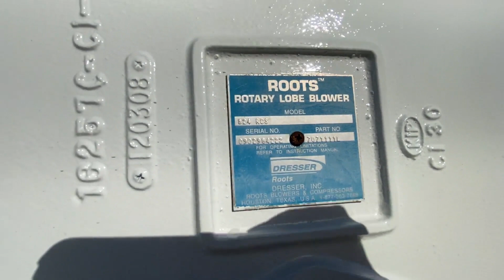2009 STERLING LT9500 For Sale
2009 Sterling LT9500 Vac-con Vacuum Jetter Combo Truck
Year: 2009
Make: Sterling
Model: LT9500
Vin:XXXXXXXXXXXXX0722
118,638 Miles
6,580 Hours
Engine: CAT 12.5L,L6 Diesel
Transmission: Automatic
TIRES: 11x22.5 REAR (APPROX. 80 TO 90% TREAD)
11x22.5 FRONT (APPROX. 80 TO 90% TREAD)
Equipment: Vac-con Vacuum Jetter Combo Truck
Serial# 12085207 / Model# VPD3611LHAEN
11 Yards Debris Body
Roots PD Blower 824 RCS
80 GPM @ 2,000 PSI
1,500 Gallons Freshwater
HYDRAULIC HOSE REEL
HYDRAULIC DUMP BODY
HYDRAULIC LOCKS & RELEASE REAR DOOR
66,000 LBS. GVWR
History: Ex-municipal
Condition: Clean Overall!! Runs, Drives And Operates